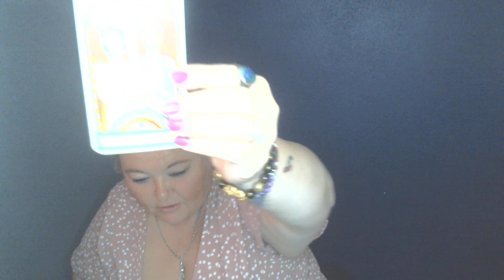Libra for June Follow the rainbow to the other side